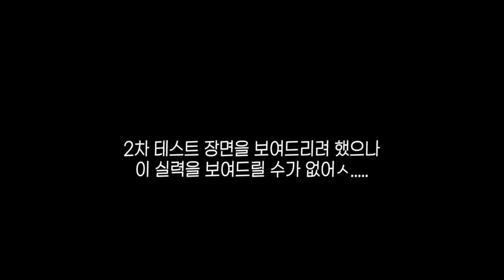★ 프로페셔널팀 클럽원 모집 ★